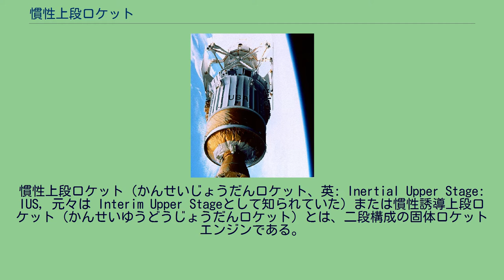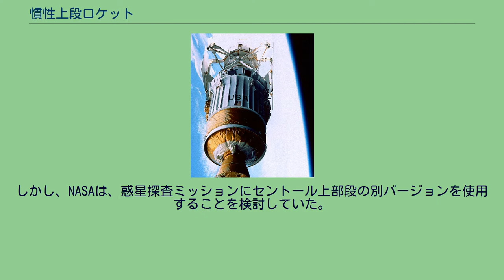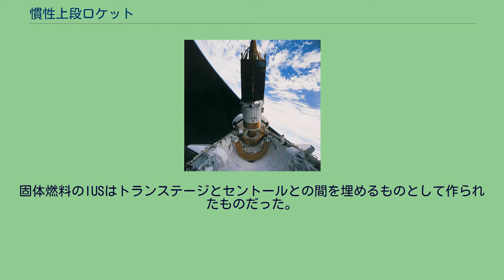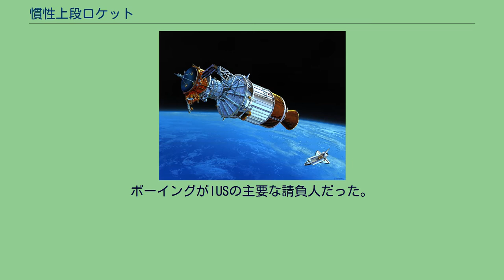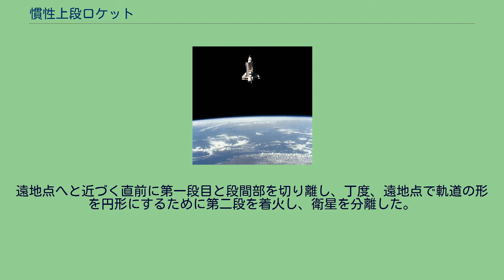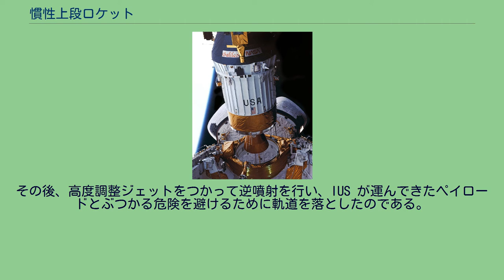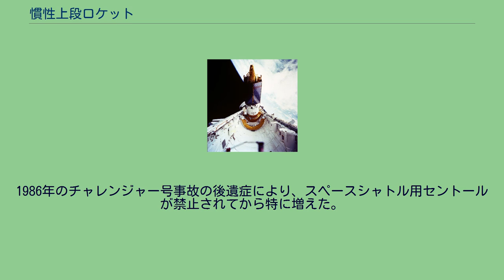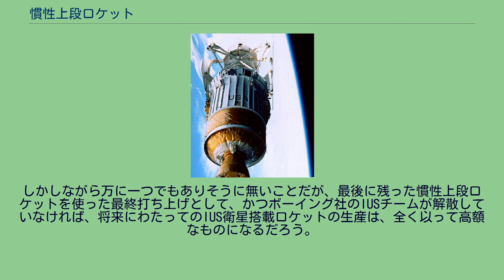慣性上段ロケット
ユリシーズがスペースシャトルから放出される場面を描いた想像図 「ガリレオ」と、その下に接続されている慣性上段ロケット（IUS）ブースター。
これらはスペースシャトルアトランティスのSTS-34ミッションで宇宙へ打ち上げられ、その後放出された。
慣性上段ロケット（かんせいじょうだんロケット、英: Inertial Upper Stage: IUS, 元々は Interim Upper Stageとして知られていた）または慣性誘導上段ロケット（かんせいゆうどうじょうだんロケット）とは、二段構成の固体ロケットエンジンである。
アメリカ空軍によって開発された。
開発目的はタイタンIIIロケット、タイタン 34D、（後にタイタンIV）、またはスペースシャトルの貨物室から重くて大きなペイロードを打ち上げるためである。
1969年から同74年にかけてスペースシャトル開発期を通じて、NASAは、米空軍が厭々ながらに行う援助を受けつつ、スペースシャトル上でも、しかし同時にタイタンIIIにも切り替えて使えるロケットの上部ステージを欲していた。
これにより、タイタンIII型は、サターンV型ロケットの派生型であり1973年に一度だけスカイラブを打ち上げるために使われたサターンINT-21以来の、合衆国軍用でもっとも強力な無人ロケットとなる予定だった。
これは、万が一、スペースシャトルが開発途中の試験による長い長い遅延に陥ったときに使う保険として開発していた。
しかし、NASAは、惑星探査ミッションにセントール上部段の別バージョンを使用することを検討していた。
米空軍はトランステージというハイパーゴリック推進剤仕様の、ほとんどのタイタンIII型に使われた上段を使いたい、セントールは必要無いと思っていた。
トランステージはセントールとは違い、シャトルのOMSやRCSと同じ燃料/酸化剤を使えた。
固体燃料のIUSはトランステージとセントールとの間を埋めるものとして作られたものだった。
トランステージはNASAの大抵のペイロードの打ち上げに足りうるほどに強力では無く、ごく軽い衛星を軌道に乗せられる程の非力なもので力不足だった。
それに対して、セントールは全ての軍事衛星や偵察衛星・電子諜報衛星を打ち上げるために必要とされていなかった。
つまりこれ一本で小型・軽量級から大型・重量級までの衛星を打ち上げるためには能力が有りすぎて、まさに役不足だったのである。
IUSは、スペースシャトルかタイタン 34Dのどちらかを使って、2つのアメリカ国防総省もしくはアメリカ国家安全保障局の大型偵察衛星（DSP衛星）をソビエト連邦の衛星よりも上空を飛ぶふさわしい軌道に投入するのに、または単一のNASAの衛星（よく知られているものにTDRS等が有る）を静止軌道に投入するのに十分な能力を持っていた。
IUSの最初の打ち上げは1983年、スペースシャトルSTS-6ミッションのちょっと前、ケープカナベラル空軍基地からタイタン 34Dを使ってのものだった。
ボーイングがIUSの主要な請負人だった。
協力企業としてユナイテッド・テクノロジーズ社化学システム部門がIUSの固体ロケットモーターを製造した。
IUSは二段ロケットだった。
タイタン・ロケットにより離翔し、または、スペースシャトルの「貨物（カーゴ）」として格納されて、それらのロケットと一緒に打ち上げられた。
タイタン打ち上げでは、一段目と二段目および補助固体ブースタがIUSをペイロードと共に運び上げ、低軌道まで打ち上げたものだった。
そこでIUSはタイタンと切り離され、より高高度の軌道へと遷移する楕円軌道に移すためのIUS自身の第一段目を点火したのである。
シャトル打ち上げでは、貨物室が開けられ、IUS とペイロードが50度の角度で持ちあげられて放出された。
シャトルがペイロードから安全な距離を充分にとって離れると、第一段目を点火して、そこからはタイタンでの打ち上げミッションと同様に”トランスファ軌道”に入ったのであった。
遠地点へと近づく直前に第一段目と段間部を切り離し、丁度、遠地点で軌道の形を円形にするために第二段を着火し、衛星を分離した。
その後、高度調整ジェットをつかって逆噴射を行い、IUS が運んできたペイロードとぶつかる危険を避けるために軌道を落としたのである。
追記すると、下記の通信衛星・偵察衛星打ち上げミッションでは、衛星は24時間で一周する静止軌道に乗せられた...